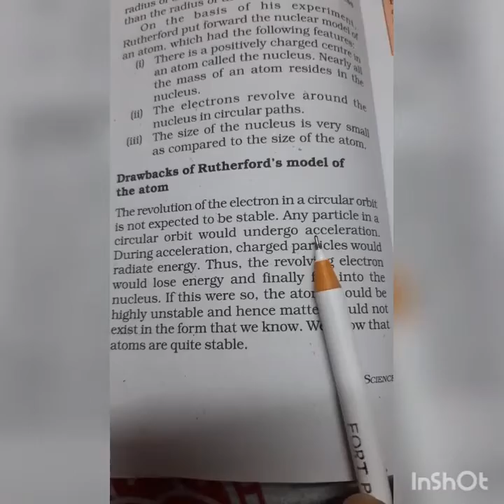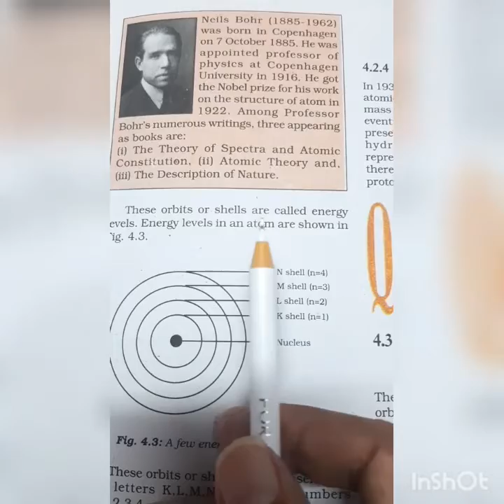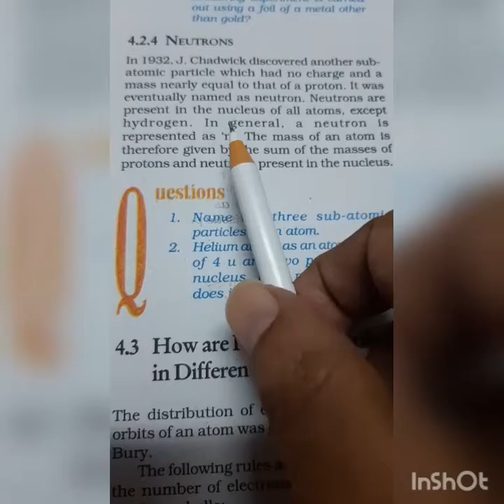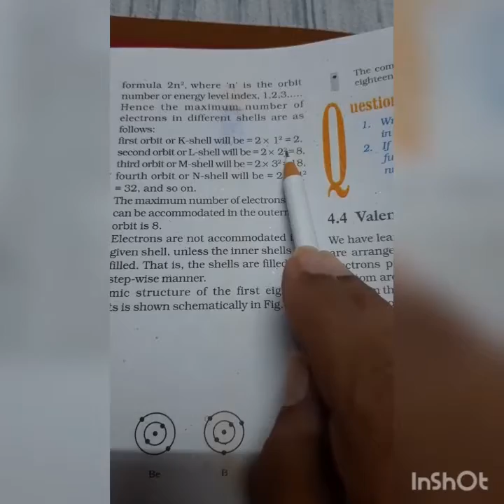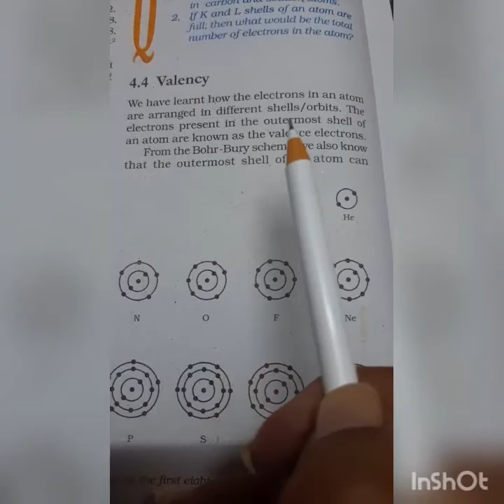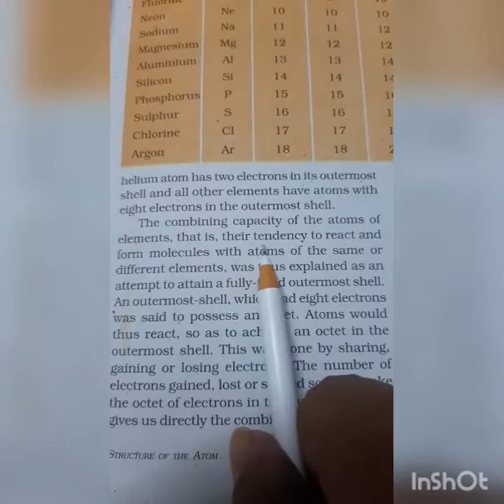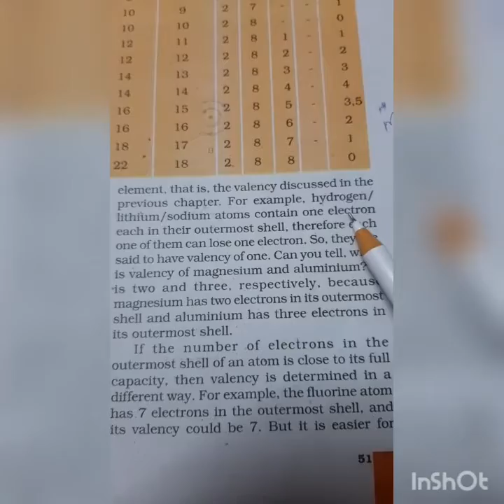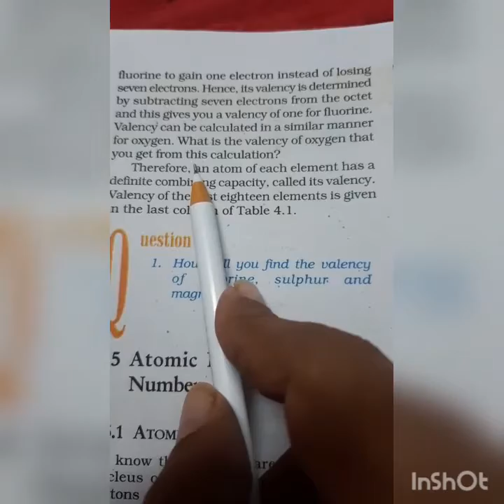class 9th (English medium)/NCERT/structure of the atom part 4